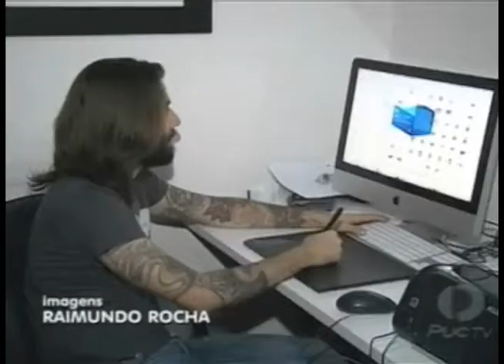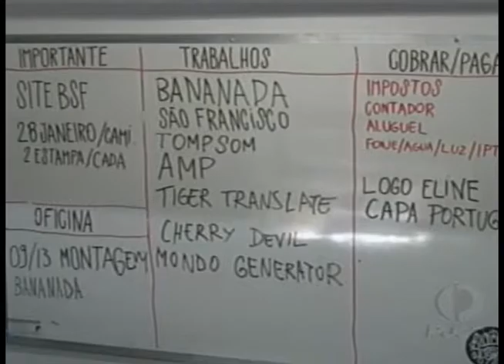Bicicleta sem Freio 02-05-2013